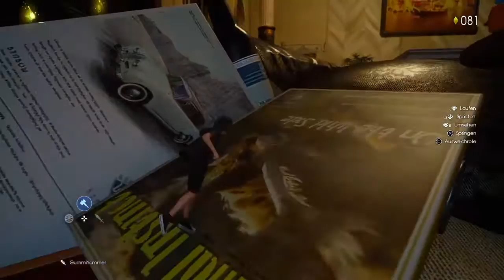Final Fantasy XV Platinum Demo - RANDOM Wednesday #002 [deutsch]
Heute mit der Final Fantasy XV Premium Demo